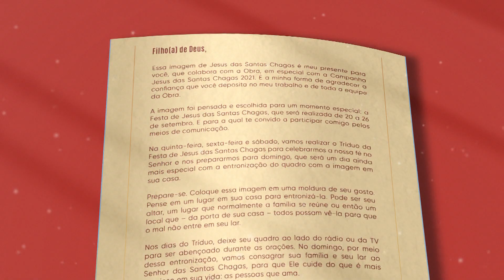Mimo da Campanha Jesus das Santas Chagas 2021